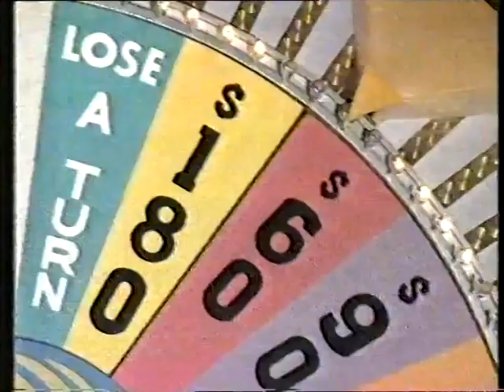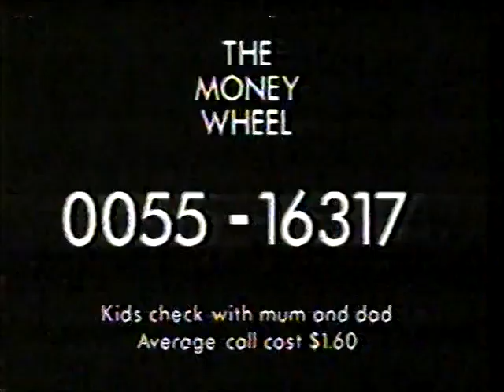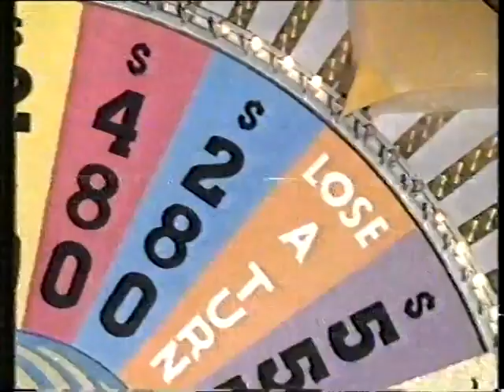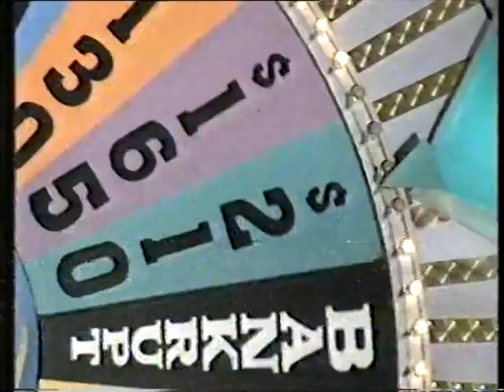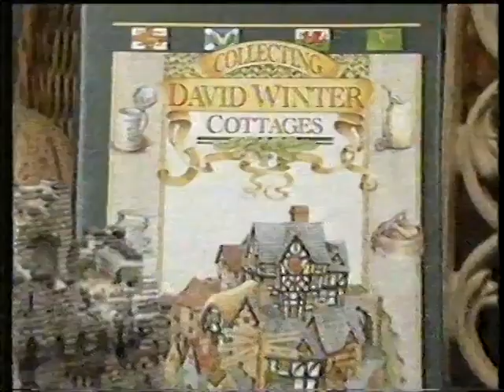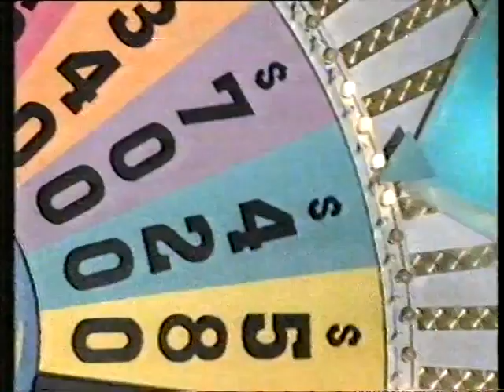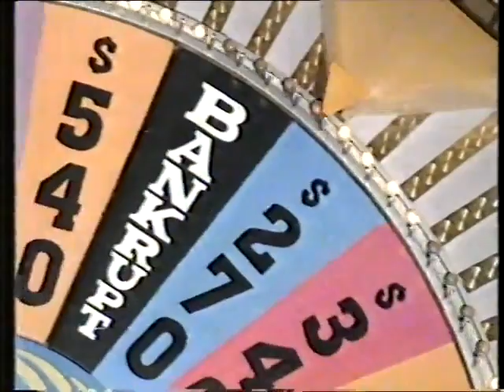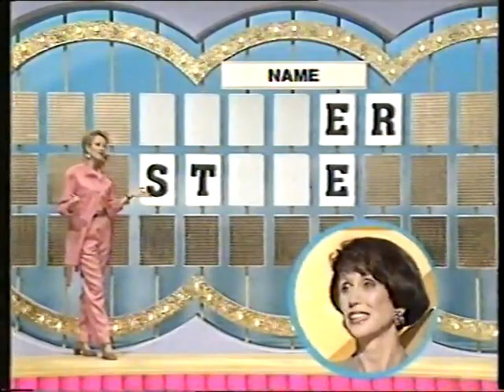Wheel Of Fortune (Australia) - November 1993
General episode from the week beginning November 8 1993 (not sure what day exactly).

Featuring Neil, Glen and Fiona.

Neil would return to Wheel on February 6, 1995 to compete in the $100,000 Champion Challenge.

Credit to "flemishdog" on archive.org for this.  Recorded off of Southern Cross in Tasmania, and missing the intro.